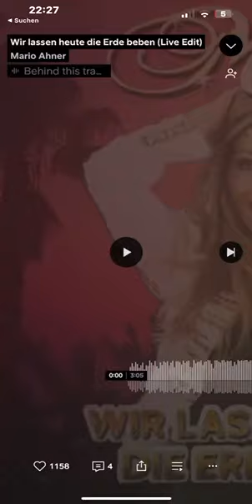Wir Lassen Heute die Erde Beben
Knuttwiler Powerdays